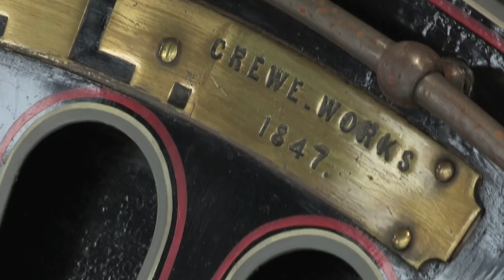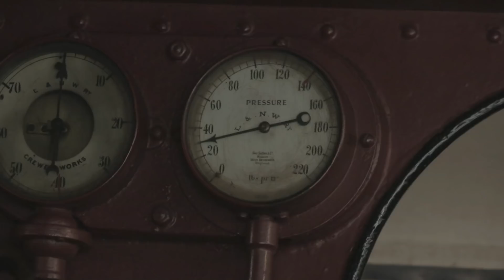SOLE SLIP: LNWR No 3020 'Cornwall'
Francis Trevithick's single No 3020 'Cornwall' of 1847, as covered by SOLE SLIP.

This is an original documentary produced by me and my friends, starring my creations and myself. I required no permission to film on any of the premises featured in this production.

The music, images and artwork are my own creations unless otherwise stated.

The contents of these videos, including all text and photos (except where credited otherwise) are ©E-G Media and are published for YouTube.